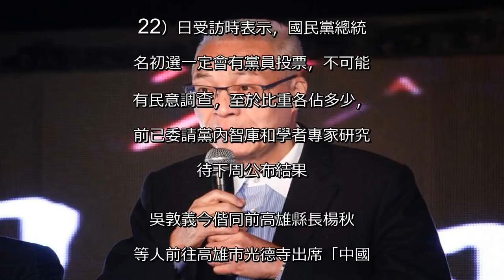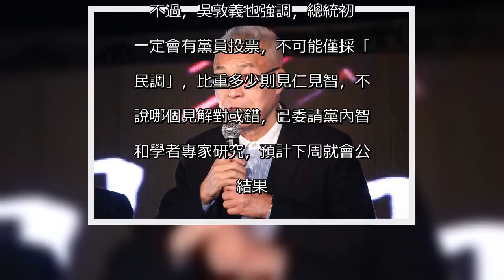「總統初選一定有黨員投票」 吳敦義：比重下周公布-風傳媒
「總統初選一定有黨員投票」　吳敦義：比重下周公布-風傳媒  國民黨總統大選提名方式近來討論熱度高，中國國民黨主席吳敦義今（22）日受訪時表示，國民黨總統提名初選一定會有黨員投票，不可能只有民意調查，至於比重各佔多少，目前已委請黨內智庫和學者專家研究，待下周公布結果。  吳敦義今偕同前高雄縣長楊秋興等人前往高雄市光德寺出席「中國佛教會啟建108年仁王護國息災祈福大法會」時，被媒體問及國民黨2020總統大選提名方式，他指出，據過去經驗與制度，國民黨曾在總統初選民調、黨員投票各占50%，後來改成30%黨員投票、70%民調，至於這回總統大選提名比重將占多少？吳敦義則表示，目前已交由智庫學者分析研究。  不過，吳敦義也強調，總統初選一定會有黨員投票，不可能僅採「全民調」，比重多少則見仁見智，不能說哪個見解對或錯，已委請黨內智庫和學者專家研究，預計下周就會公布結果。